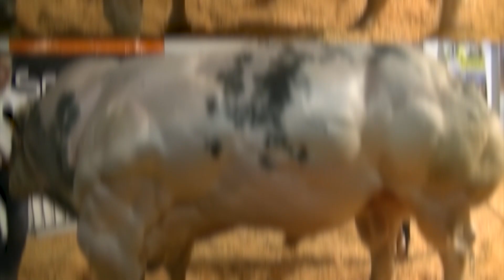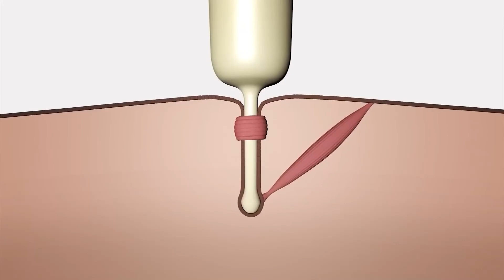10 Races De Taureaux Uniques Au Monde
Les Plus Gros Taureaux Du Monde

10 Races De Taureaux Uniques Au Monde

Ce serpent était condamné !Combats Rares et Inhabituels Entre Animaux Filmées Par Caméra

CE SERPENT PEUT AVALER UNE VACHE ENTIÈRE

Assurez-vous d'avoir activé la cloche pour ne manquer aucune de nos vidéos !